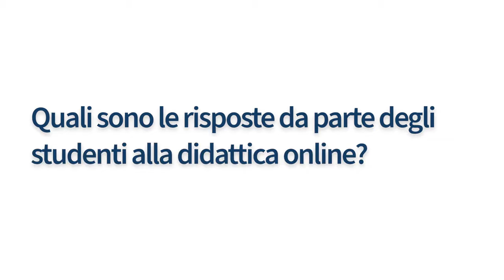#3 Insegnare Online- L’online come buona pratica di etica inclusiva e partecipativa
Intervista ad Andreas Formiconi - seconda parte

Come cambia il modo di fare didattica passando dalle lezioni frontali a quelle online?
Su Insegnare Online ci concentriamo sull'inclusività didattica. Parliamo con il Prof. Andreas Formiconi, Delegato del Rettore per lo Sviluppo della Didattica Online e Responsabile e Twinning Teacher Training Institutions, per l’ Università degli Studi di Firenze.